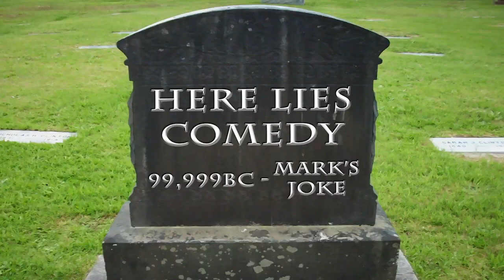Markiplier Highlights #11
Markiplier is here to compile all of my funny moments in one place!
▼▼▼ All Games in Order of Appearance ▼▼▼